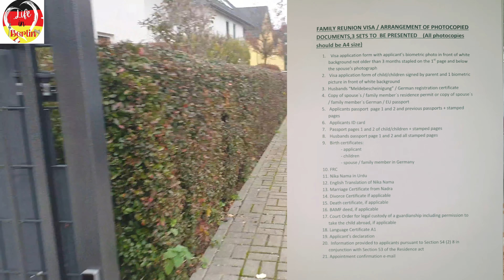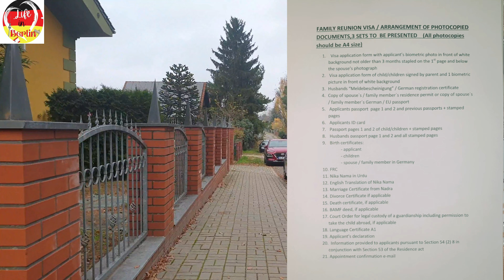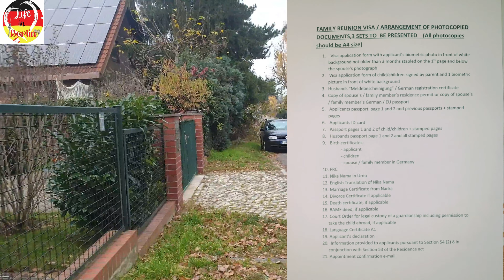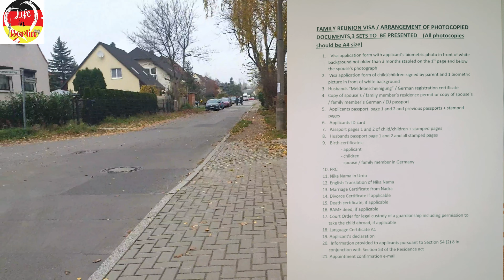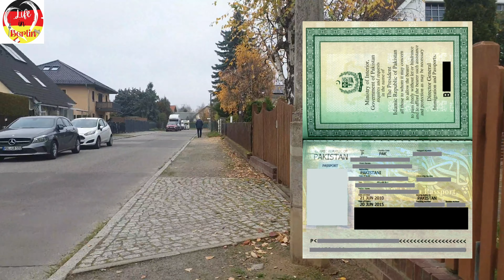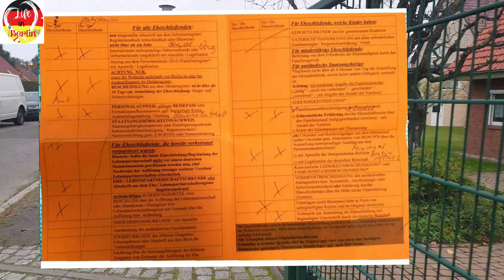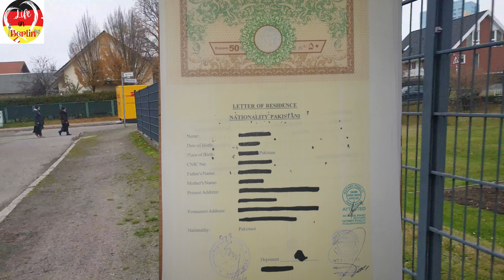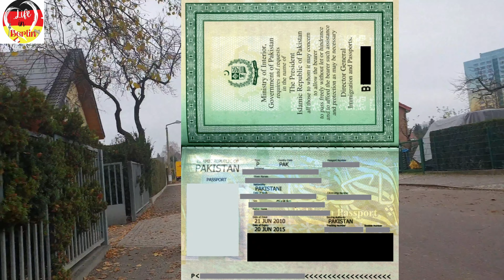Germany Family Reunion Visa Engagement Process - 2022: Complete Process, Documents, and Details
desi in berlin,my desi life in berlin,life in berlin,berlin,berlin travel,berlin travel guide,travel vlog,things to do in berlin,berlin travel tips,travel,travel to berlin,life in germany,churches in berlin,europe travel,parks in berlin,desi grocery in berlin,indian in berlin,reisen in berlin,urlaub in berlin,place to visit in berlin,halloween 2022 vlog by desi in berlin,what to do in berlin,halloween in berlin,shorts, Germany Family Reunion Visa Engagement Process - 2022: Complete Process, Documents, and Details Desi in Berlin desiinberlin @desiinberlin

In this video, we'll go over the entire Germany family reunion visa engagement process - 2022. We'll cover everything you need to know, from the application process to the documents you'll need to bring with you to the embassy.

If you're planning a family reunion in Germany in 2022, then this video is for you! We'll go over all the details of the visa engagement process, from the application to the documentation you'll need to bring with you to the embassy. This video is a great resource for anyone who is planning a Germany family reunion in 2022!

MONEY?
You can now help me by writing subtitles in
YOUR language for my videos & You can get mentioned
under my videos :))
** Thank you all for your support! I appreciate all
the great comments and help over the last few
years! **